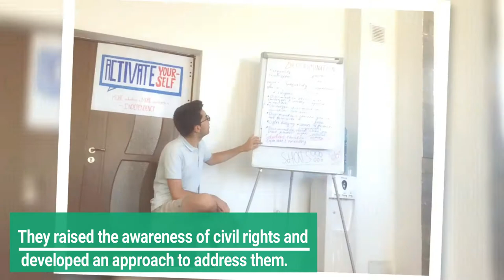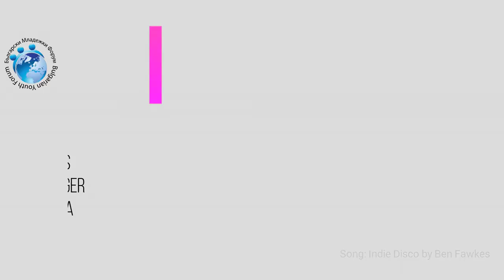YE "ACTIVate YOUrself" (trailer)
"ACTIVate YOUrself" was an "Erasmus+" youth exchange organized by Bulgarian Youth Forum in partnership with five non-governmental organizations: Jugend, Bildung und Kultur (Germany), Asociacón Sociocultural y Recreativa Jiribillas 3.0 (Spain), Volonterski Centar Skopje – VCS Skopje (Macedonia), Asociatia “Tineret pentru Dezvoltare Durabila”  (Romania), Ipekyolu Uluslararası Genclik ve Sanat Dernegi (Turkey). The youth exchange took place in Belogradchik from June 20-28, 2017, enabling 30 young people from Bulgaria, Germany, Spain, Macedonia, Romania and Turkey to exchange experience and build knowledge about active citizenship and inclusion of young people in democratic processes at local, national and European level. With the realization of the "ACTIVate YOUrself" project, partner organizations aimed to help raise awareness among young people about the importance of their participation in social and political life at national and European level.